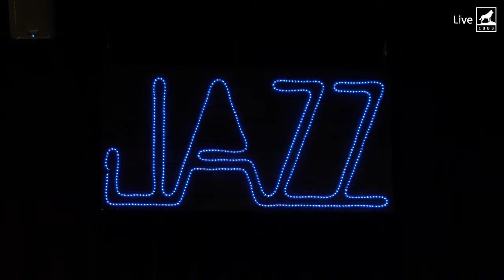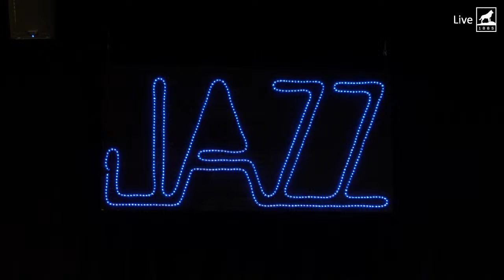Michigan Tech Music: Don Keranen Jazz Fest (Show 2/3)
The Annual Don Keranen Jazz Festival pays tribute to the founder of the Michigan Tech Jazz Studies Program. The weekend will feature former Count Basie Big Band trumpeter and Detroit native Kris Johnson. Equally at home as a composer and arranger, Kris' music will be featured with the Research and Development Big Band at the Friday concert and the Jazz Lab Band at the Saturday 6 p.m. concert.
Here's this year's lineup:
FRIDAY 7:30 PM PERFORMANCE
DURATION | Approx. 2 hours
Video Game Jazz Ensemble and the R&D Band feat. guest artist Kris Johnson

SATURDAY 2 PM MASTERCLASS
Jazz Studies Director Adam Meckler invites prospective Michigan Tech students and local middle and high school students to the Band Room for a masterclass. Students will learn a tune by ear and are invited to open the 6 p.m. Saturday concert performing that tune.
Participating students only need to bring their instruments. Piano, Drums, Bass, Vibes, and amplifiers will be provided. Contact Adam for more details.

SATURDAY 6 PM PERFORMANCE
DURATION | Approx. 90 minutes
Lab Band with Kris Johnson, Trumpet

SATURDAY 9 PM PERFORMANCE
JazTec and Workshop Brass Band

CONTENT GUIDANCE | TBD
PRESENTER | Michigan Tech Music
VENUE | Rozsa Center for the Performing Arts
TICKETS | Pay As You're Able ($15 Full Ticket Fee per performance) What is this?
SEATING | General Admission

About
Michigan Tech Music, part of the Michigan Tech Visual and Performing Arts Department, offers ten music performance groups: bands, orchestra, jazz, and choral ensembles that expose students, faculty, and the community to the artistic and communicative values of music and the power it has to change lives.
The award-winning Michigan Tech Jazz Lab Band, under the direction of Adam Meckler, comprises 18 musicians from throughout the country and features a broad repertoire of music ranging from the Big Band Era to today’s contemporary big band Jazz, focusing on modern and original compositions.
The Research and Development Big Band (R&D) performs repertoire from Jazz’s storied history including a mix of traditional and modern big band repertoire, emphasizing traditional repertoire. R & D learns tunes by ear and spends time on improvisation and defining chord changes for improvising.

Support for this event provided by the Janet Locatelli Fund, the Visual and Performing Arts Department, and its supporters. View current donors to the Visual and Performing Arts Department.
Pay As You're Able Ticketing
The Visual and Performing Arts Department believes that the foundation of an equitable and inclusive arts culture requires making events financially accessible to all. So, we are offering Pay as You're Able ticketing for all of our Michigan Tech Music and Michigan Tech Theatre events.